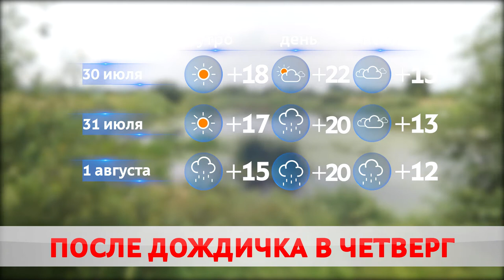Погода на завтра – 30 июля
Завтра погодные условия в основном будет определять прохладная неустойчивая воздушная масса. Лишь ночью по юго-востоку страны еще сохранится влияние атмосферного фронта. Небо затянут облака.